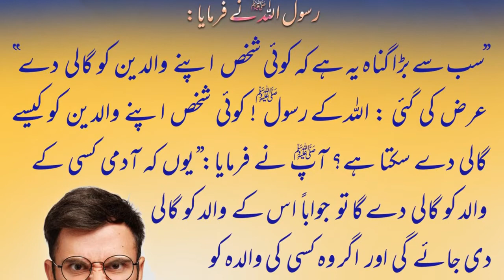Apny Maa Baap ko Gali Deny Wala Kon Hai ? Hadees